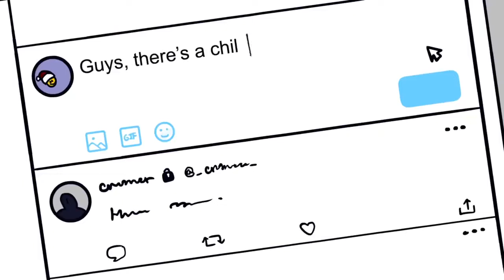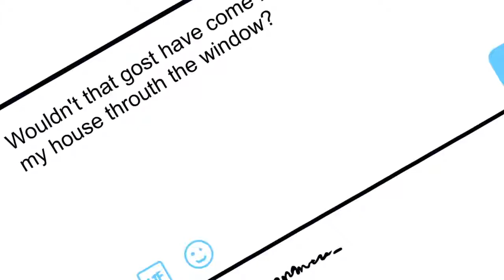Scary stories animated! the boy on the bench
Scary Content